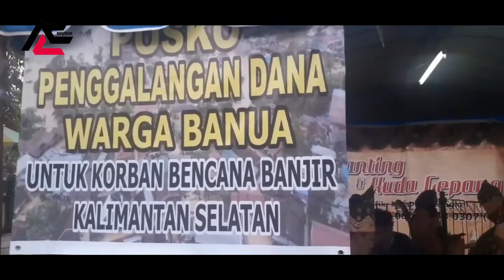Part 274 Musik Panting Khas Kalimantan Selatan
Di sini Merekalah Pelestari kesenian tradisional Banjar yang semakin jarang dimainkan dan hampir punah, seperti wayang kulit Banjar, wayang gung (gong) atau wayang orang, tari topeng, kuda gepang, seni tari dan musik bajapin, dan musik panting,